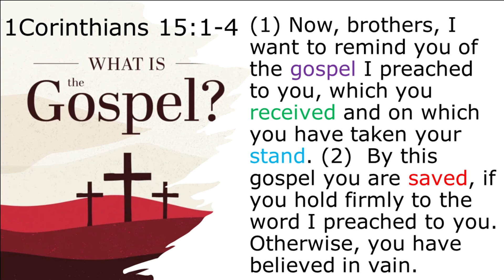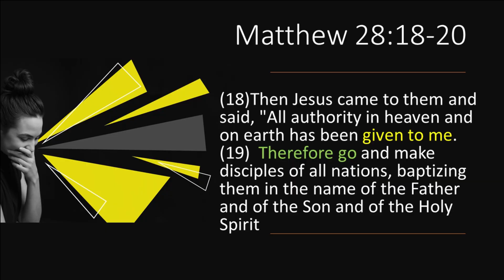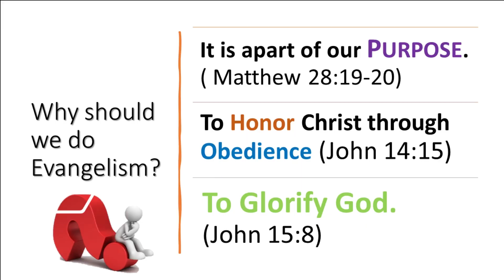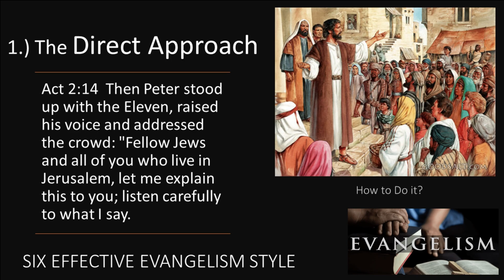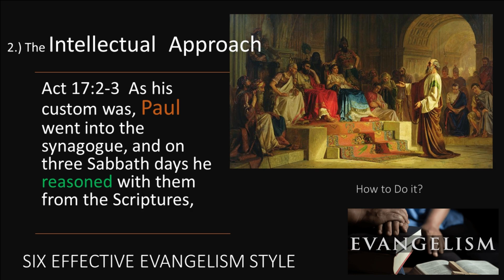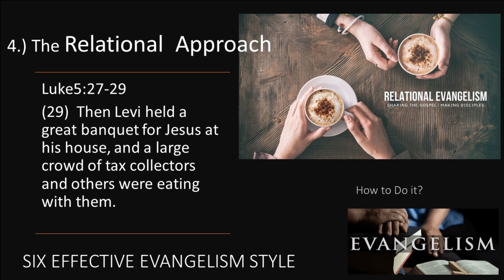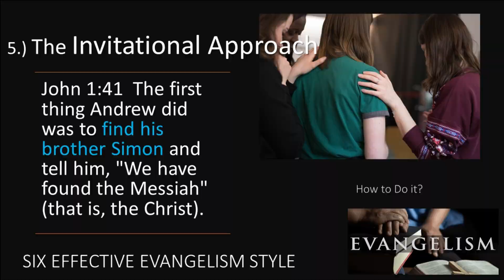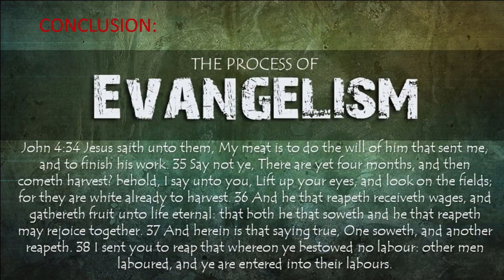THE EFFECTIVE WAY OF EVANGELISM / REV. CESAR TORRIGOZA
LSBC WORSHIP SERVICE SERIES "MISSION GO, GOD MANDATE TP ALL"